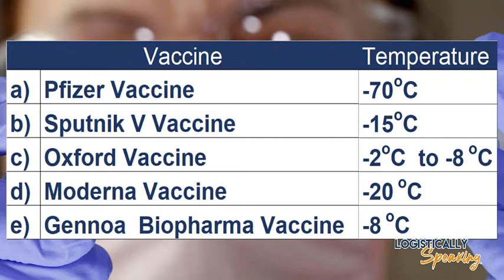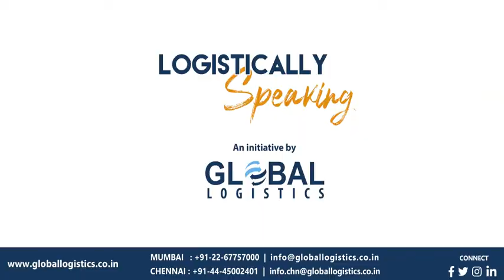Logistically Speaking - Episode 16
Welcome to Episode 16 of Logistically Speaking where Mr Jiss Mathew talks about the one topic on everyone’s mind – the Covid-19 vaccine and the complexity involved in managing its logistics.